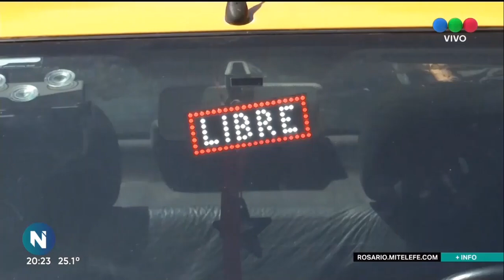El concejo denunció que muchos taxistas no cumplen con el servicio - Telefe Rosario